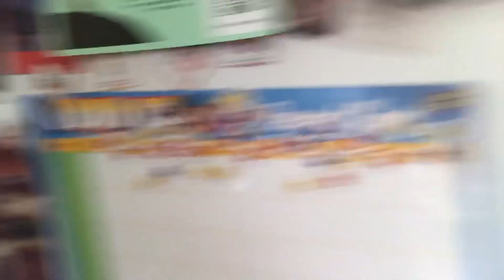Let there be books